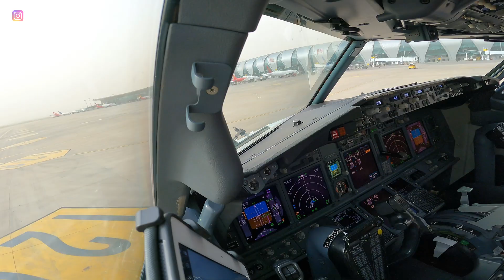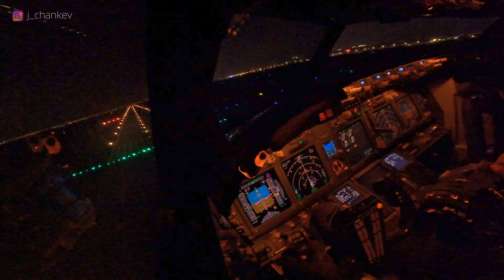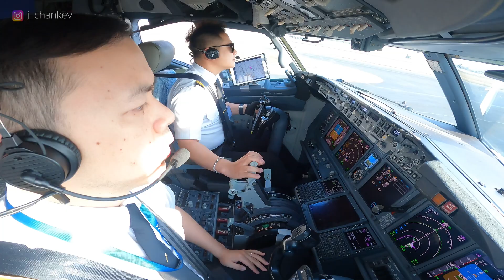【凯文机长小知识】B738飞机/驾驶舱第一视角起飞着陆合集/知识小讲堂/Cockpit View/Takeoff and Landings/Aviation Knowledge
从评论中看到比较多的朋友会问到为什么配平轮会转，
这一期的影片我用简单的话给大家简单介绍了。
⚠️注意：
由于面向的是大部分普通朋友的认知盲区，
所以并没有用太多严谨的术语来表达，说的也不是非常全面，
只是简答大概让各位好理解，并不能用来当成飞行教学哦。

影片的后半部分是起降合集，千万不能错过呢。

Hello world, happy to share my fly vlog , hope you guys enjoy my video.
Cantonese/Mandarin/English are all available .
欢迎询问讨论或者邀请。